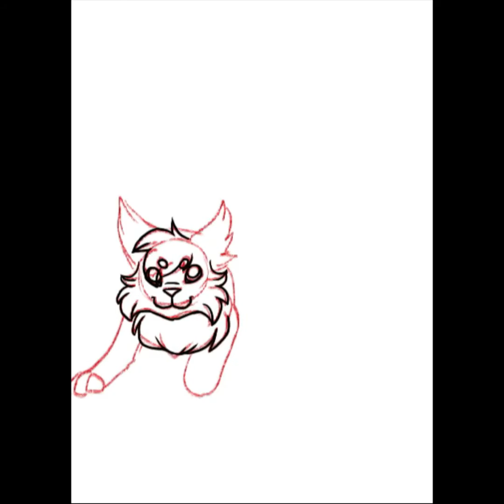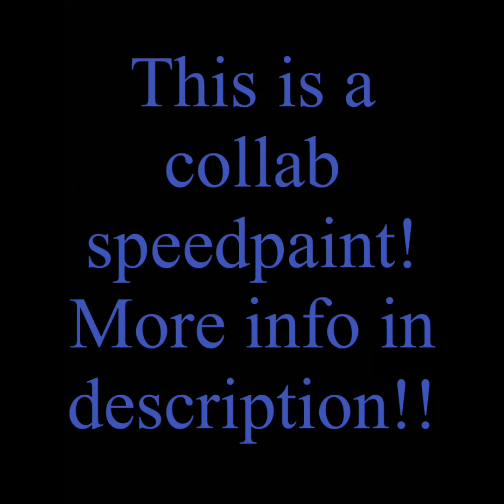MATSU KITTENS!!! — Collab speedpaint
TIMESTAMPS FOR EVERYONE’S PARTS BELOW!

Okay, so here’s the deal. Basically I drew Kara first, then sent the layers to Maddie, who then did Oso, merged him with my layers, then sent those layers to James. James drew Choro, merged all the layers, and sent his to Jyu (who did a good job for having a pretty damaged drawing hand), Jyu drew Jyushi, merged the layers and sent them to Gavin, and Gavin drew Totty, merged the layers and sent them back to me so I could draw Ichi (our Mod Ichi isn’t very comfortable drawing for the blog because he thinks his art is bad, which is really sad, so he asked me to do Ichi for him). I then fixed up the background, had the guys send me all their videos, merged them together with a bit of editing, added sound, and this is the result. I wanted to get the full song on here so I had a few minutes of nothing, sorry XD

They were so cute when they were kittens 😍

TIMESTAMPS:

Me: 0:03–0:27
Maddie: 0:28–1:01
James: 1:02–1:26
Jyu: 1:27–1:45
Gavin: 1:46–2:03
Me again: 2:04–2:34
Blank screen/still image with song: 2:35–3:44